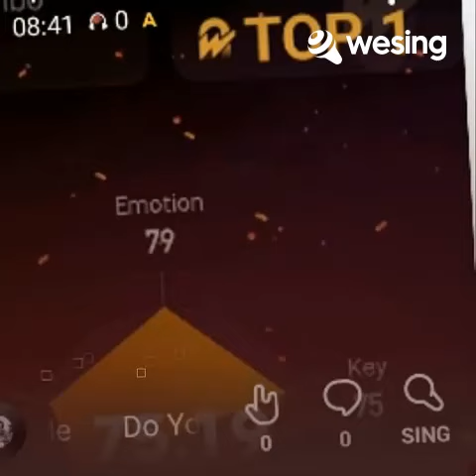buhay This video is from WeSing